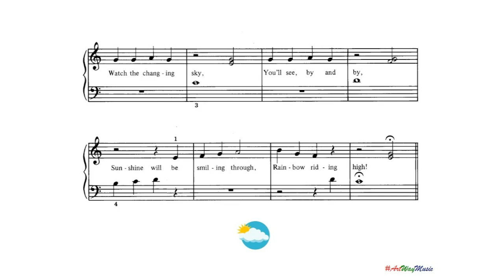The Rainbow Song by Lynn Freeman Olson | Simple Piano ArtWay Music